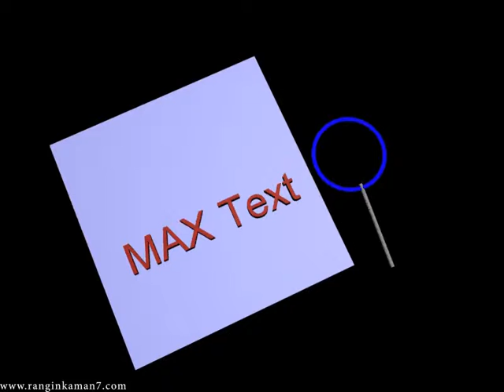Magnifier with 3ds max animation simulation